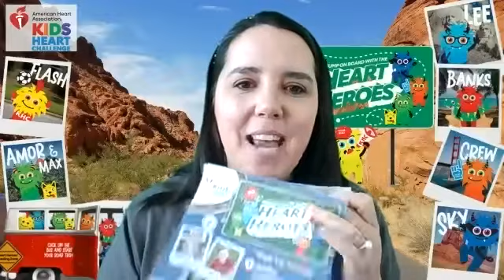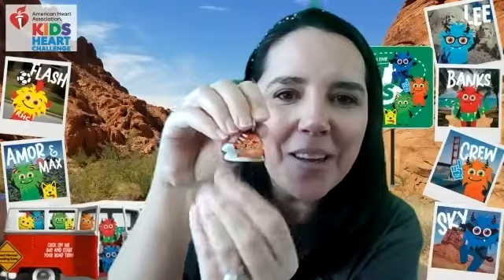St. John's Juneau, WI - Kids Heart Challenge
Thank you for supporting our students, school and the American Heart Association through Kids Heart Challenge.